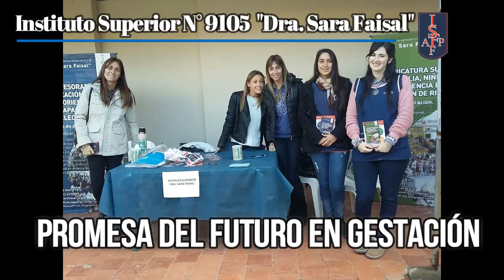Himno ISPI 9105